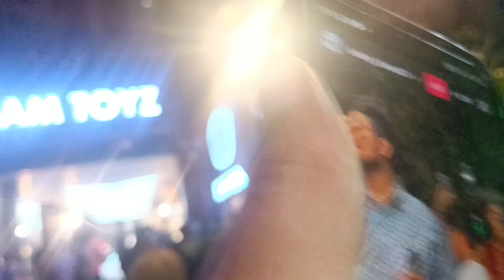finally new super car@TheSocialFactory @FukraInsaan @souravjvlogs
sourav joshi new super car delivery Porsche 🚗@souravjoshi

comedic boys

* to  hello guys i hope enjoyed this video 😁 😊

* please support this support comedic boys team

EDIT BY ZAID AHMED